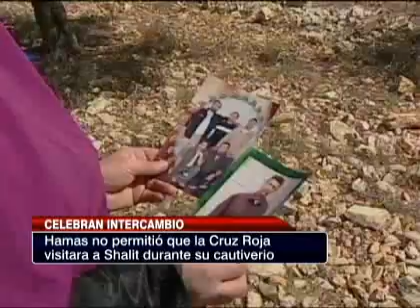Palestina e Israelí concretaron intercambio de prisioneros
Luego de cinco años y cuatro meses, el soldado israelí, Gilad Shalit, fue liberado a cambio de otros 1027 cautivos.